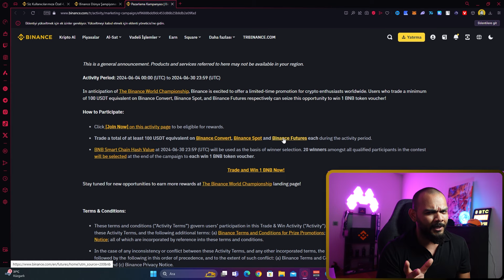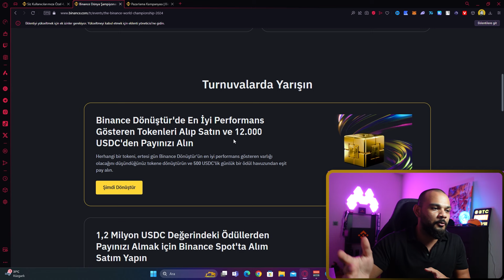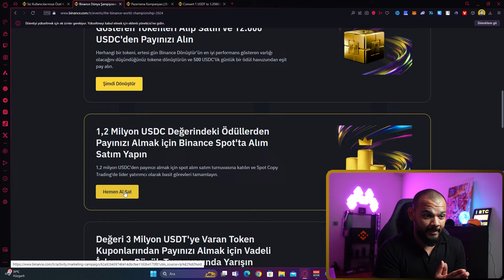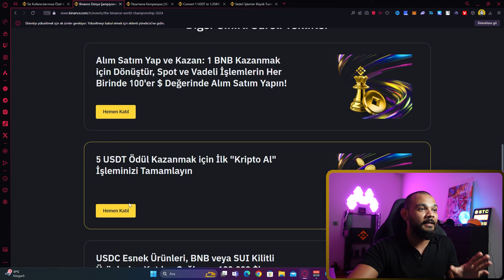Binance Dünya Şampıyonası ! 4.200.000 $ ÖDÜL !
Binance dünya şampiyonası başlıyor! Yeni katılan herkes minimum kişi başı 15$ kazanacak ! Üzerinde toplam ödül havuzu 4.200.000 $ !